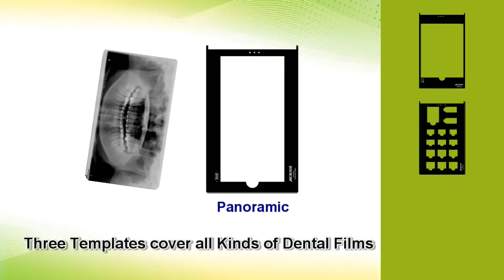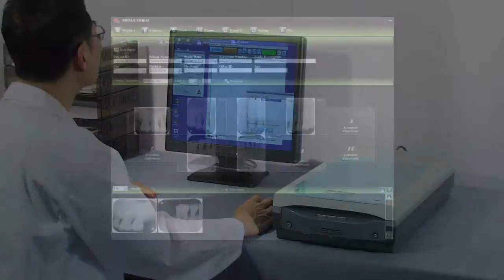Microtek Medi-2200 Plus dental X-ray film digitizer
-Microtek Medi-2200 Plus 치과 X-ray 필름스캐너
-Microtek Medi-2200 Plus-Dental-Röntgenfilmdigitalisierungs
-dental digitalizador de películas de rayos X Microtek Medi-2200 Plus

Medi-2200 plus, the professional dental digitizing scanner of Microtek.
Main Fearures:
* FDA, CE MDD certified
* Hi-speed scanning and no warm up time with LED light source
* 4.2 Dmax, 4800 dpi optical resolution
* Smart-Scan to auto-crop multi-films scan at a time
* Provides customized templates to scan intraoral / pano / cepha films
* Supports DICOM 3.0 and telemedicine with MiPAX-Dental
* Easy to operate, clean, and maintain
* Offers better quality, performance, and secure e-medical records